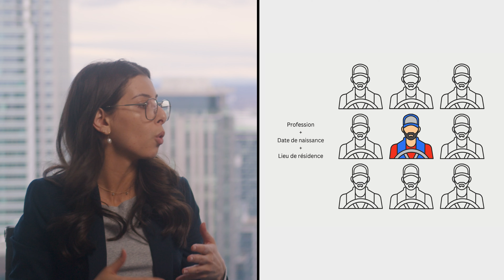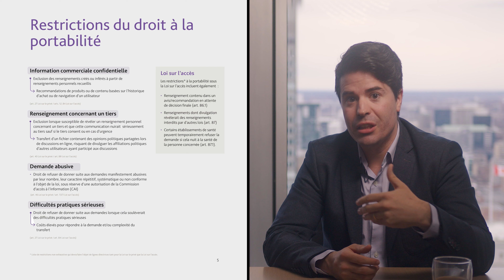Le droit à la portabilité des données : un guide pour vous conformer à cette nouvelle exigence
Cette vidéo explore les concepts clés du droit à la portabilité des données qui entrera en vigueur à compter du 22 septembre 2024, en tant que troisième et dernière phase de la Loi 25 au Québec. Antoine Guilmain et Nawal Sassi y résument notamment :

- La différence entre le droit spécifique à la portabilité des données et le droit général d’accès aux renseignements personnels;
- Les comparaisons entre les renseignements personnels et les renseignements personnels informatisés en vertu de ce nouveau droit;
- La définition d’un format technologique structuré et couramment utilisé;
- Si le droit à la portabilité des données est un droit absolu; et
- Les sanctions imposées par la Commission d’accès à l’information du Québec en cas de non-conformité.